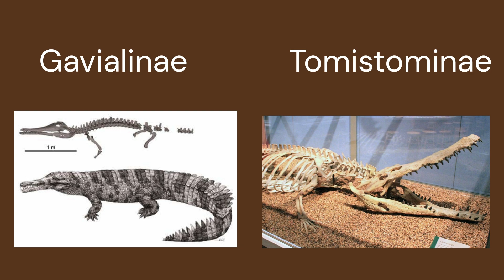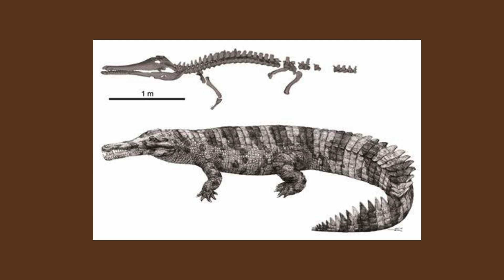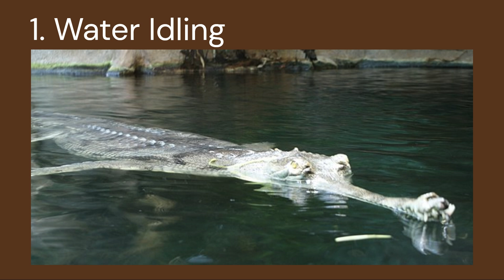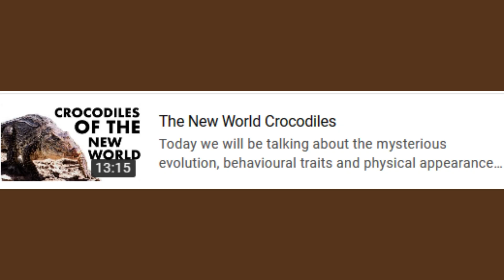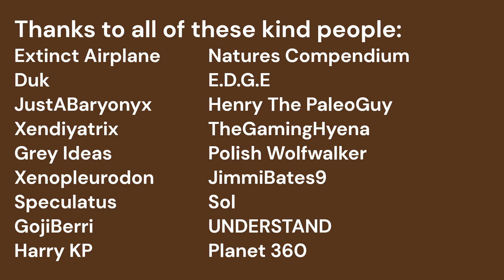The False & True Gharials Of Asia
This video will act as everything you need to know about the Gharial and False Gharials of Asia.

Gavialids are some of the most peculiar yet enchanting crocodilians alive today, though they do not hold the notoriety of the Nile Crocodile or the fame of the alligator these animals are still some of the most unique alive today.

Gavialidae belongs to one of the three superfamilies of crocodilians, that being Gavialoidae, this superfamily evolved around 70 million years ago with modern gharials and false gharials diverging from one and other around 38 million years ago during the Eocene.
Now there are a lot of Gharial subspecies, A LOT.

In this video, we will be covering the extant subfamilies of Gavialidae, these include Gavialinae and Tomistominae, with the two living species of these families being the Gharial (Gavialis Gangeticus) and the Tomistoma or False Gharial (Tomistoma schlegelii).

0:00 Intro
1:05 Gharial
7:29 False Gharial
10:44 Differences
12:07 Conclusion